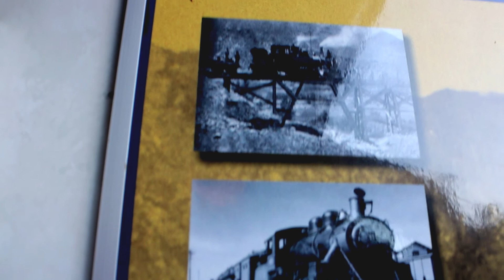MachuPicchu - 10 Days in Peru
Early morning on Aug 13th, 2013 we went the Sacred Valley's Ollanta Station and board the Vistadome train for Machu Picchu, a UNESCO World Heritage Site virtually
unknown to the western world until Hiram Bingham III's "re" discovery in 1911. Spent the afternoon viewing the ancient citadel before boarding the train
for your return to the Sacred Valley's Ollanta Station in the evening. Our group: Balvant & Swati Patel, Priti & Yogesh Karsan, Ila & Dipak Patel, Alka Patel, Nisha Gundavda, Nitin & Pratiksha Patel and new  friends of  Gate1Travel plan group.